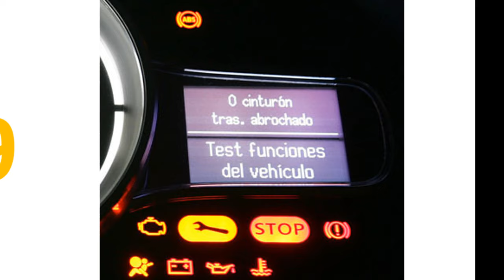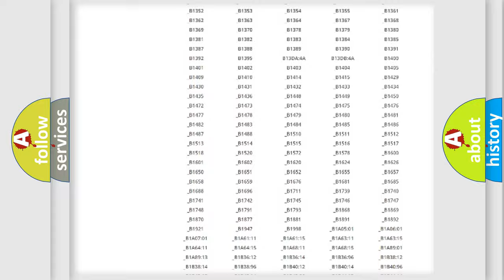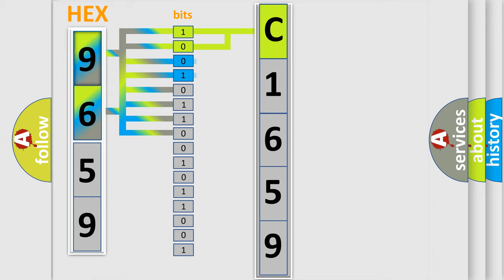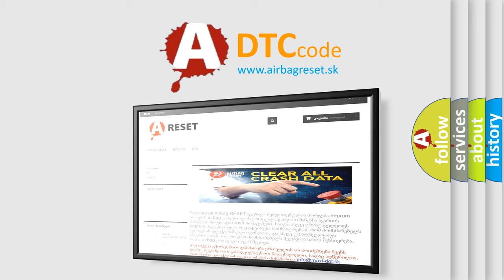DTC Toyota C1659 Short Explanation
Contents:
0:21 Basic DTC analysis according to OBD2 protocol standard.
1:48 Insight into programming
2:58 A diagnostically understandable description of the Diagnostic Trouble Code
3:05 Basic error definition

Make:
Toyota
Code:
C1659
Definition:
AV Control Unit
Description:
AV control unit malfunction is detected.